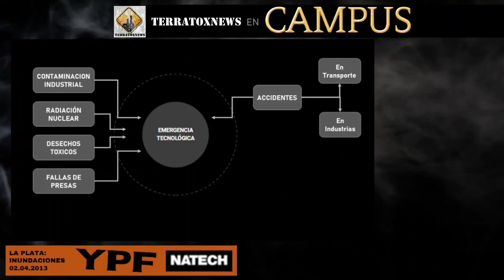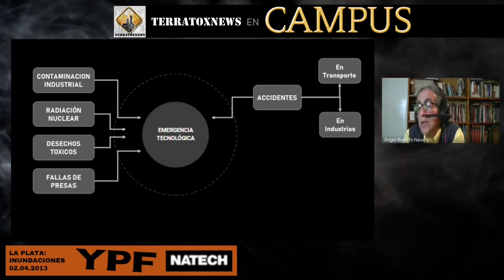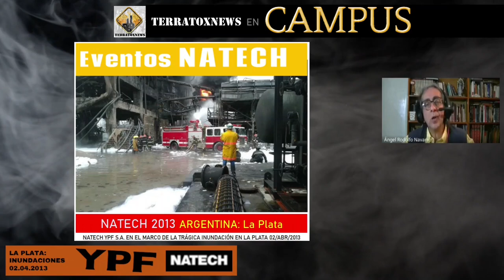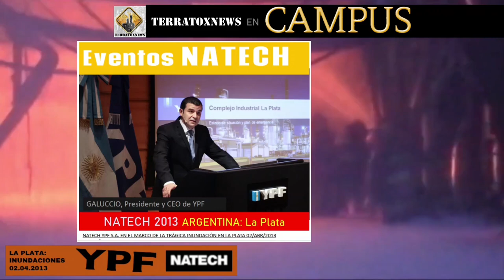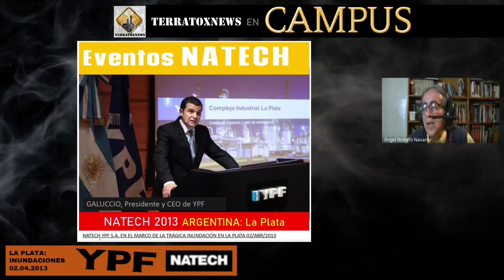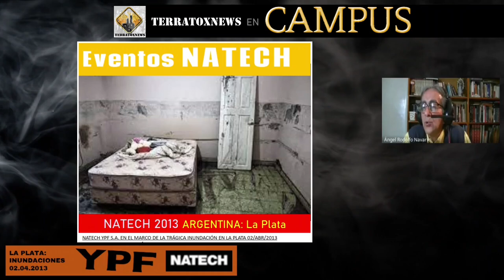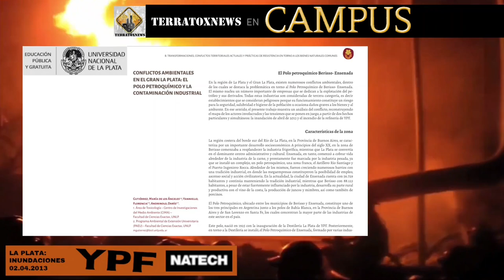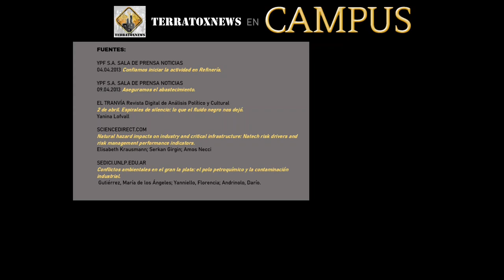Reflotando el Evento NATECH en YPF (Destilería La Plata 2013)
El evento NATECH en YPF Destilería La Plata consistió en un incendio registrado en el contexto trágico de la inundación del 02/4/2013. La instalación no estaba preparada para fenómenos meteorológicos extremos ocasionados por el cambio climático: la inundación fue el disparador de la emergencia tecnológica.

Este es el primer capítulo de la serie "TERRATOXNEWS en CAMPUS":

FUENTES:
Para TERRATOXNEWS en CAMPUS, Ángel Navarro expone basado en:

YPF S.A. SALA DE PRENSA NOTICIAS 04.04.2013
Confiamos iniciar la actividad en Refinería

YPF S.A. SALA DE PRENSA NOTICIAS 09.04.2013
Aseguramos el abastecimiento

EL TRANVÍA  Revista digital de análisis político y cultural
2 DE ABRIL. ESPIRALES DE SILENCIO: LO QUE EL FLUIDO NEGRO NOS DEJÓ
Yanina Lofvall

NATURAL HAZARD IMPACTS ON INDUSTRY AND CRITICAL INFRASTRUCTURE: NATECH RISK DRIVERS AND RISK MANAGEMENT PERFORMANCE INDICATORS
Elisabeth Krausmann, Serkan Girgin y Amos Necci

CONFLICTOS AMBIENTALES EN EL GRAN LA PLATA: EL POLO PETROQUÍMICO Y LA CONTAMINACIÓN INDUSTRIAL
 Gutiérrez, María de los Ángeles; Yanniello, Florencia; Andrinolo, Darío.